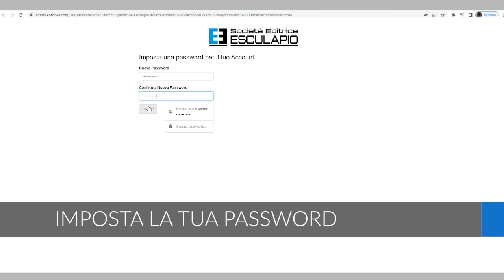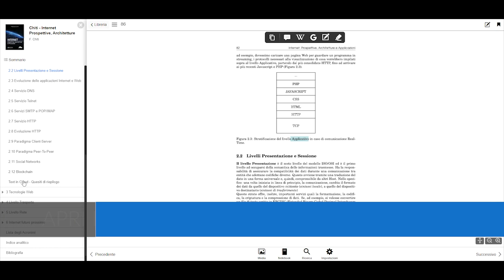CHITI - Internet. Prospettive Architetture e Applicazioni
Autore: Francesco Chiti
Editore: Società Editrice Esculapio

Il volume costituisce un supporto didattico per l’approfondimento personale delle problematiche tecnologiche sottese dall’evoluzione della rete Internet. Esso propone una chiave di interpretazione originale per comprendere lo sviluppo temporale delle applicazioni di rete e delle soluzioni protocollari progressivamente approntate per supportarle, evidenziandone i principi fondanti e le architetture di riferimento. Il testo è destinato principalmente agli studenti dell’area della cosiddetta Ingegneria dell’Informazione, quale efficace strumento di riflessione e formazione critica sul tema, pur essendo rivolto anche al pubblico più ampio di coloro che a, vario titolo, si interessano di cultura tecnologica.

FRANCESCO CHITI ha conseguito la Laurea in Ingegneria delle Telecomunicazioni presso l’Università degli Studi di Firenze, un Master post lauream presso l’Università di Pisa e ha ottenuto, infine, il titolo di Dottore di Ricerca in Ingegneria Informatica e delle Telecomunicazioni nell’Ateneo di Firenze, dove attualmente è Professore Associato. La sua attività di ricerca è legata ai temi delle Internets of Things, del Software Defined Networking e del Quantum Internet. Ha svolto un’attività didattica decennale sui temi legati alle Reti di Telecomunicazioni e Telematica ed è membro di associazioni e comitati editoriali e scientifici internazionali, tra cui si segnala la Presidenza della IEEE “Information & Communication Security Technical Committee”.